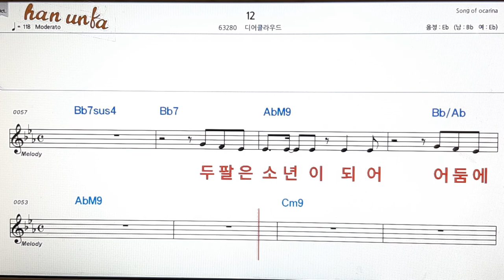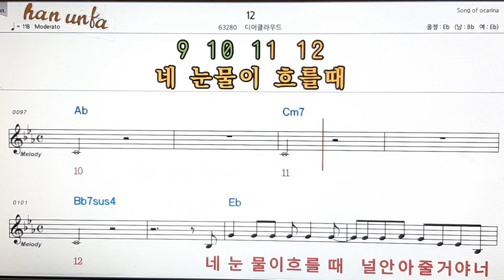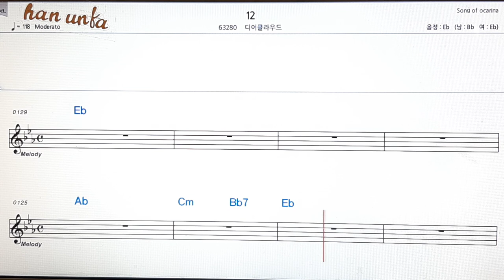12/디어클라우드👍노래 반주, 코드 악보,가라오케💋Karaoke*Sheet Music*Chord*MR